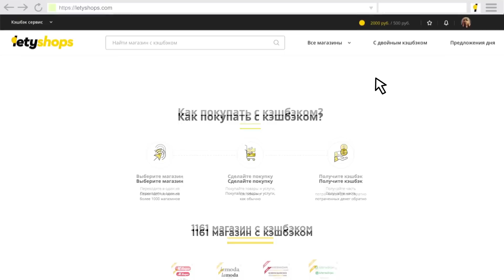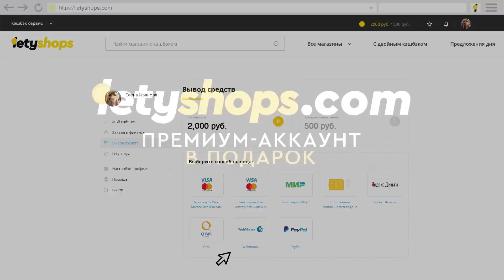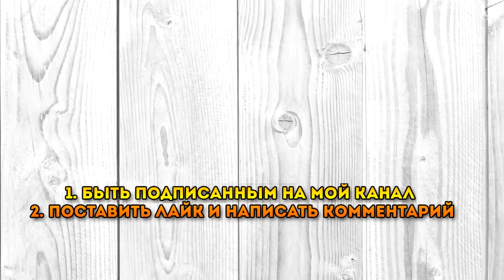ГОДНЫЕ ИНСТРУМЕНТЫ ИЗ КИТАЯ. 10 НУЖНЫХ ТОВАРОВ ДЛЯ МУЖИКОВ С ALIEXPRESS + КОНКУРС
Сегодня я покажу ГОДНЫЕ ИНСТРУМЕНТЫ ИЗ КИТАЯ. 10 НУЖНЫХ ТОВАРОВ ДЛЯ МУЖИКОВ С ALIEXPRESS. Такие инструменты понадобятся в каждом доме, квартире, офисе, да где угодно. Инструменты из Китая стоят на порядок дешевле, и качество многих инструментов нечем не хуже.

▶Условия конкурса
1. Быть подписанным на мой канал

▶Привет, ты на канале Китайский Скотч. Данный канал поможет легко найти интересный и нужный вам товар с сайта Алиэкспресс. Канал посвящен лучшим находкам на Aliexpress, все продавцы проверенные и надежные.
Каждый день на Алиэкспресс появляются тысячи новых товаров, уследить за новинками просто нереально, но я попробую это сделать, отбирая лучшие товары с Aliexpress.